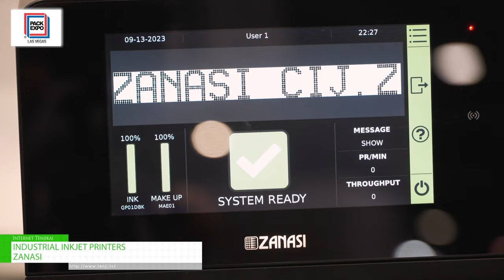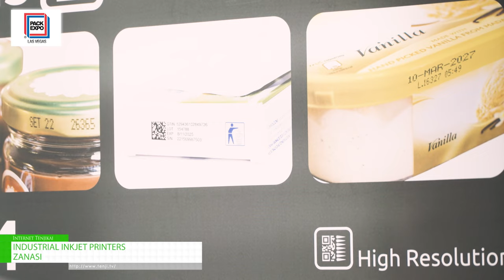[PACKEXPO 2023 LAS VEGAS] INDUSTRIAL INKJET PRINTERS - ZANASI